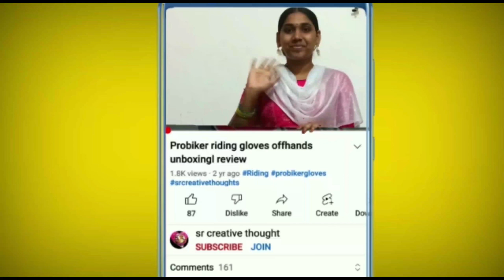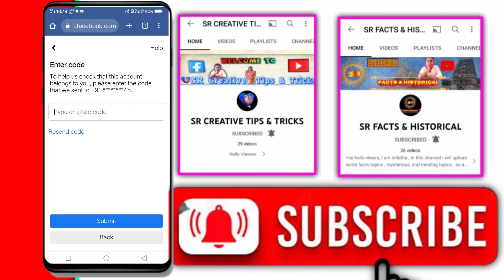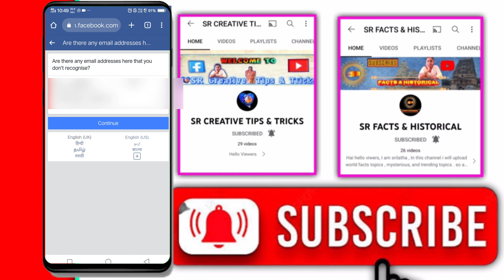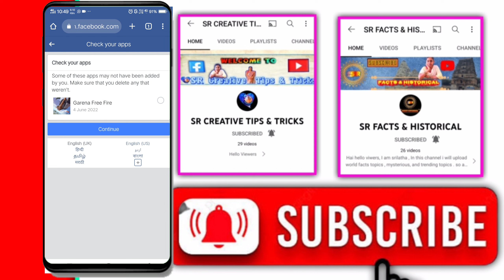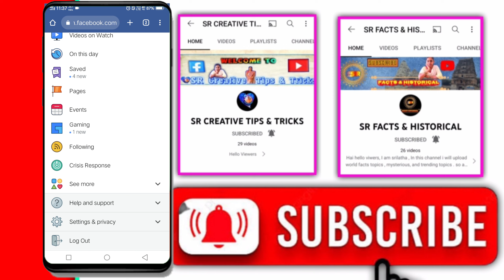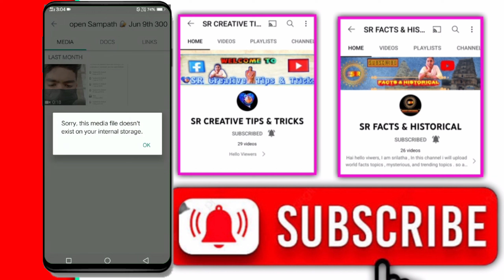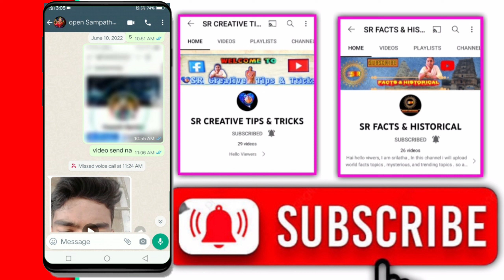🔴How to Unlock FB locked account in Telugu | 🔥 your account facebook has been locked get started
🔴How to Unlock FB locked account in Telugu | 🔥 your account facebook has been locked get started problem how to change option in locked facebook account

facebook page instream ad Monetization

Published by
Sr creative thought Channel Owner
Srilatha.